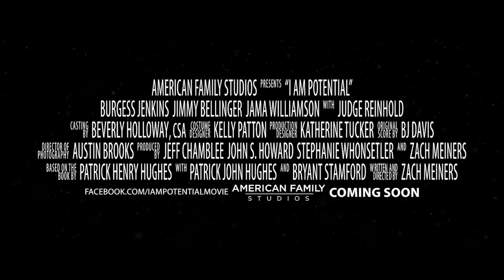I Am Potential - Movie Trailer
Watch the trailer for the inspirational movie "I Am Potential," based on the true story of Patrick Henry Hughes.

UP is the most popular family-friendly channel and the only TV network with all Uplifting Entertainment. With original series such as Bringing Up Bates, Ties That Bind, Last Hope With Troy Dunn, Dancin' The Dream and Heartland; hit movies, music specials and popular series including The Locator, Gilmore Girls, Supernanny, Growing Pains and Touched By an Angel...we're your destination for inspiring stories and uplifting family-friendly content!